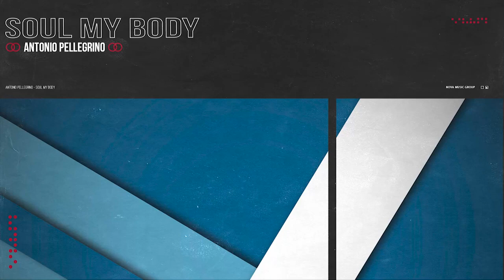Antonio Pellegrino - Soul My Body